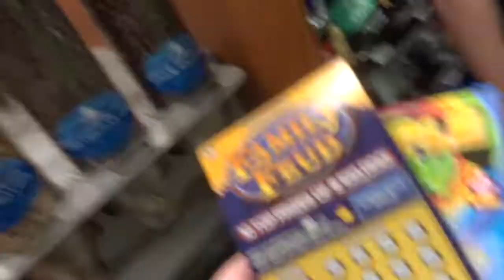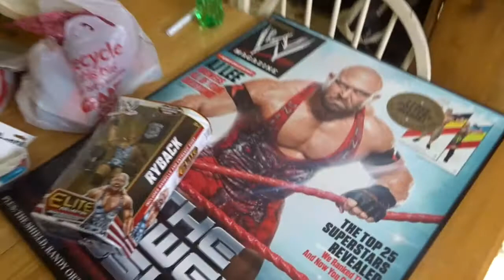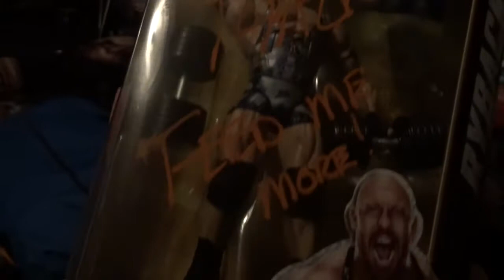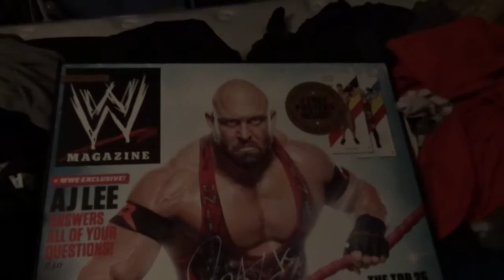Pro Wrestling Empire | Meeting Ryback | May 27th, 2017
Check out Real Deal Lapel Pins! Realdeallapelpins.bigcartel.com

 Jason- @JasonCassatt
 Jordan- @TheGiantCassatt